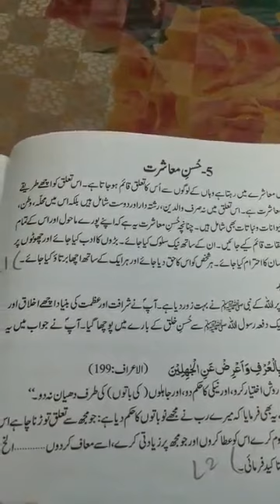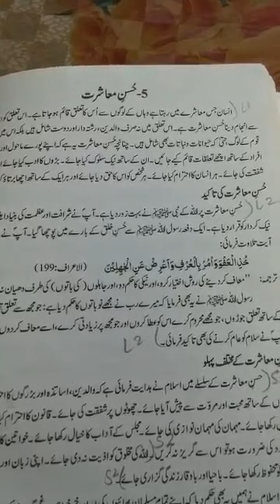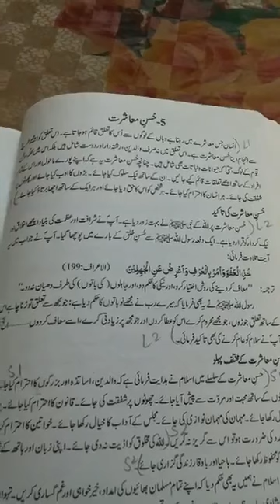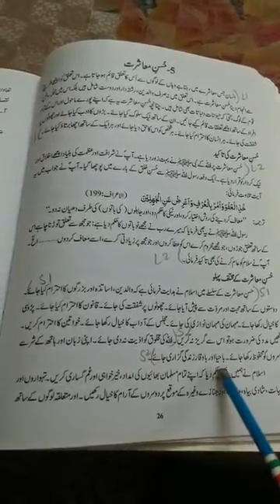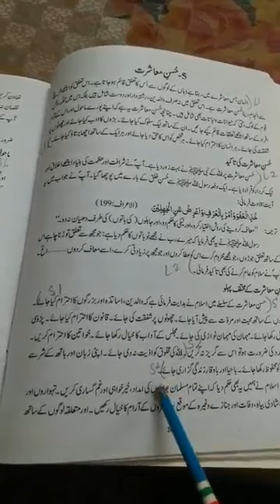Islamyat Class 8 Topic حسن معاشرت Part 1